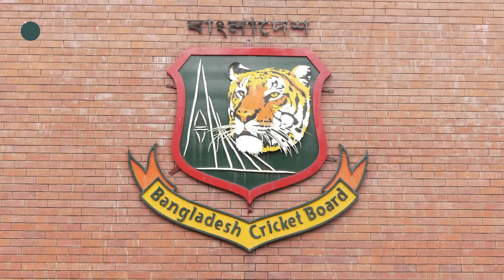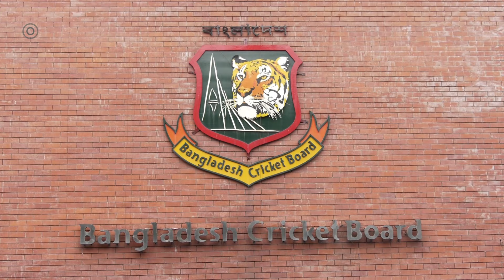বিসিবিতে হস্তক্ষেপ করতে পারবে না যুব ও ক্রীড়া মন্ত্রণালয়; অন্যথায় আইসিসির নিষেধাজ্ঞা | BCB News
Ministry of Youth and Sports cannot interfere in Bangladesh Cricket Board
২০২১ এর বিসিবি নির্বাচনে নাজমুল হাসান পাপনের নেতৃত্বাধীন গঠিত হওয়া বর্তমান পরিচালনা পর্ষদের মেয়াদ শেষ হবে ২০২৫ সালের ৫ অক্টোবর। অর্থাৎ সেচ্ছায় পদত্যাগ না করলে আরো এক বছরেরও বেশী সময় বিসিবি সভাপতি পদেই থাকবেন পাপন, সঙ্গে বোর্ডের সদস্যরাও।